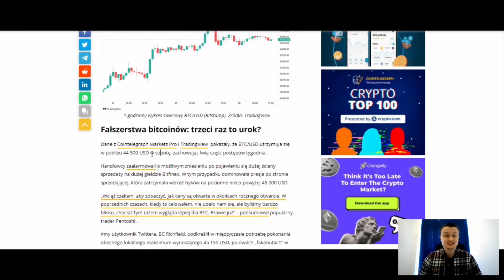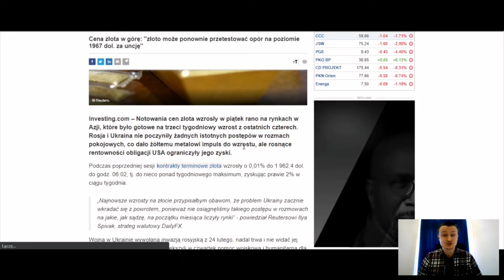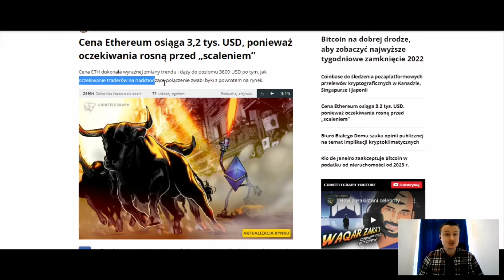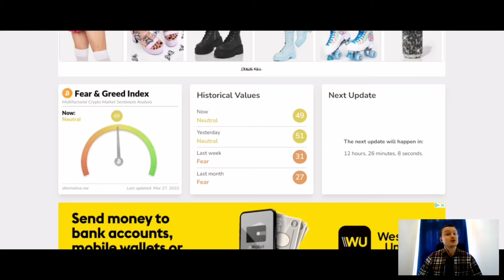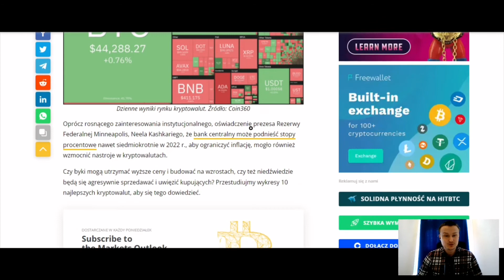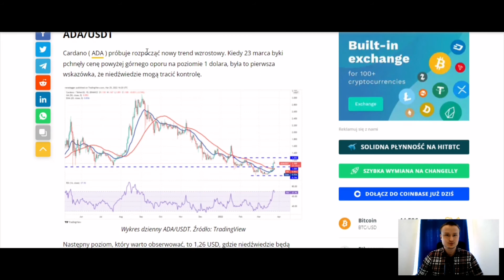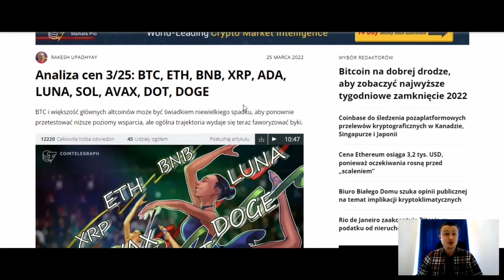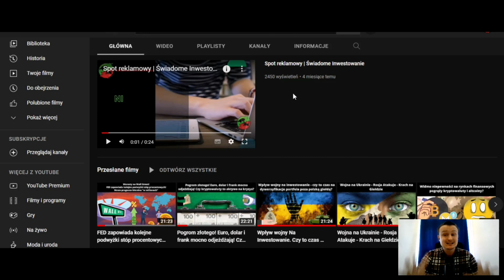Rakieta odpaliła! Czas by Bitcoin zabłysnął! Cena złota w górę! Premier Vanautu mówi tak dla crypto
27/03/2021/ŚWIADOME INWESTOWANIE

Rakieta odpaliła! Czas by Bitcoin zabłysnął! Cena złota w górę! Premier Vanautu mówi tak dla Kryptowalut

W dzisiejszym odcinku:
✅Rakieta odpaliła! Po latach wątpliwości i obaw nadszedł wreszcie czas, by Bitcoin zabsłysnął
✅Sprzedawcy bitcoinów trzymają ceny BTC  w ryzach w obliczu ostrzeżenia o fakeout o wartości 45 000$
✅Cena złota w górę  "złoto może ponownie przetestować opór na poziomie 1967 dol za uncję"
✅ I na Koniec Extra news. Prawdziwa petrda!! Premier Vanautu mówi "tak" dla projektu kryptowalut na wyspie Satoshi
 🔥TAKŻE KONIECZNIE OGLĄDAJ TEN ODNICEK DO KOŃCA!!
0:00 - 0:09 - Intro zabawne
0:10 - 0:49 - Co w tym odcinku?
0:50 - 1:13 - Intro
1:14 - 2:29 -Wstęp
2:30 - 5:14 - Rakieta odpaliła! Czas by Bitcoin zabłysnął!
5:15 - 8:20 - Sprzedawcy bitcoinów trzymają ceny BTC  w ryzach
8:21 - 10:36 - Cena złota w górę  "złoto może ponownie przetestować opór na poziomie 1967 dol za uncję"
10:37 - 12:23 - Druga z największych Kryptowalut Etherium podnosi się z kolan
12:24 - 14:14 - Podsumowanie Coin Market Cap Geko
14:15 - 18:39 -  Wiosna na Rynku Kryptowalut Podsumowanie czołowych Kryptowalut
18:40 - 20:16 -  I na Koniec Extra news. Prawdziwa petrda!! Premier Vanautu mówi "tak" dla projektu
20:17 - 21:21 - Podsumowanie Odcinka i Pożegnanie

W momencie gdy nie mam czasu dodawać filmów na YouTube,  znajdziesz nowe wiadomości, ze świata, czy też krótkie analizy, na moich pozostałych profilach, do których Cię zapraszam